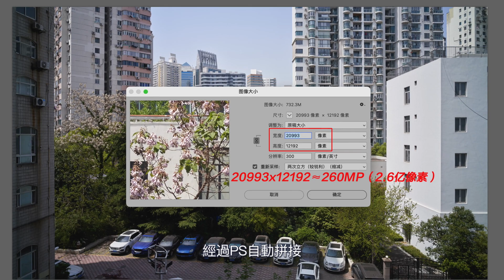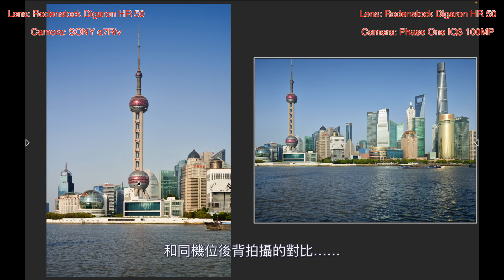微单轨：索尼a7r4›飞思1亿像素后背？（中文配音）phase one iq 3 100mp Rodenstock Digaron HR50 cambo actus sony a7riv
羅敦斯德HR鏡頭的高素質，讓a7R4拍出堪比數碼後背的細節！
再用金寶微單軌（Cambo Actus）後組雙向移軸完美接片，在像素數量上超越數碼後背？
這期視頻，讓這一切發生…

雖然用了類Distagon結構，但在a7R4機身上，羅敦斯德HR40/32/23三支廣角無法合焦，機身的厚度阻礙了對焦行程，強行塞進卡口，也會受卡口直徑的製約，不能移軸，失去了轉接的意義。

所以在有限的場合下，a7R4使用HR50或更長焦距的鏡頭，通過接片，存在超越飛思1.5億後背的可能。
然而，後背說它也可以接片^_^